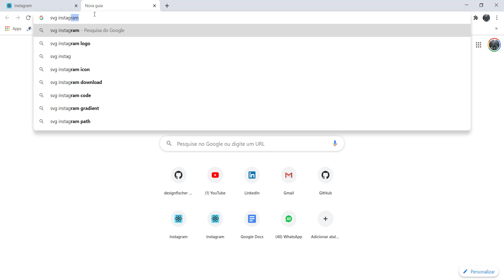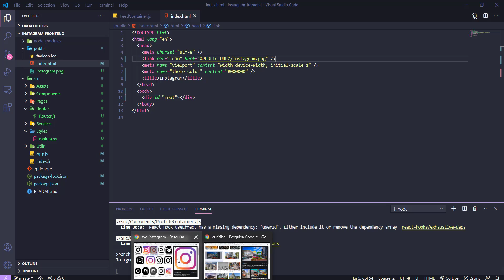Construindo um clone do Instagram #145 - Alterando o favicon para o logo do Instagram